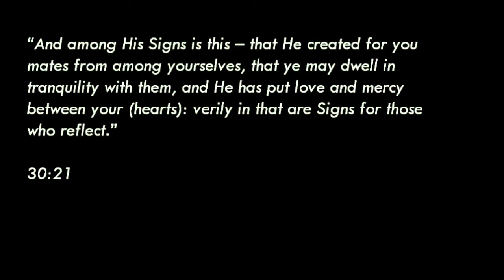To Change With the Hand: Muslim Scholars Call to Action on Domestic Abuse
October is Domestic Violence Awareness Month.

Several prominent American Muslim scholars provide comforting spiritual insights about the Islamic perspectives on domestic violence.

Muslim Womens Alliance assembled this video collage of sermons and talks by Shaykh Hamza Yusuf, Imam Khalid Latif, Imam Suhaibb Webb, Ustadha Yasmin Mogahed,  Sheikh Dr. Umar Faruq Abd-Allah, Imam Omar Suleiman.

Domestic violence is a pattern of abusive behavior in any relationship used by one partner to gain or maintain power and control over another partner.

MCC proudly works with the North American Islamic Shelter for the Abused (NISA), which shelters women fleeing abuse and provides skills and resources to become self-sufficient.

This talk was delivered via the Muslim Community Center - East Bay (MCC East Bay) in Pleasanton, California.